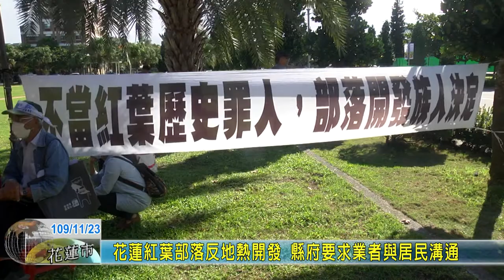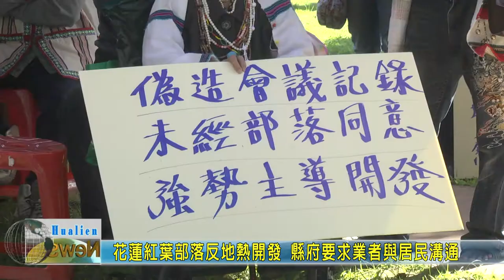20201123 01 花蓮紅葉部落反地熱開發 縣府要求業者與居民溝通